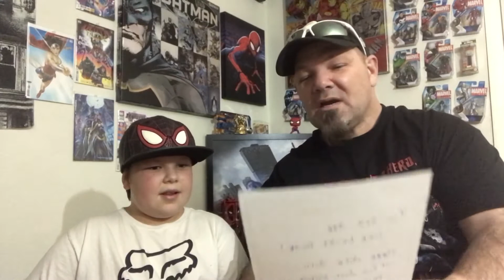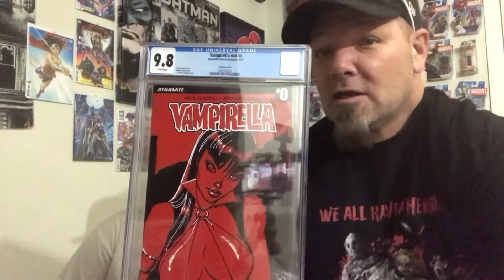A Custom, A Grail Pickup and a Giveaway win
Hey guys we have a grail Pickup, A custom pop done by the amazing Caitlyn also known as Funko Pop and Unicorns plus check out our amazing giveaway win from Comic Book Poser